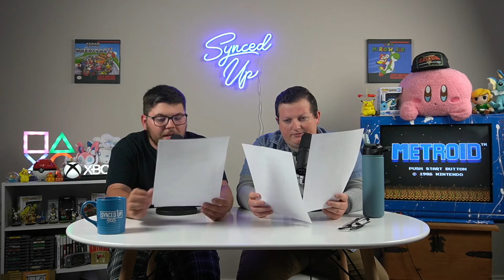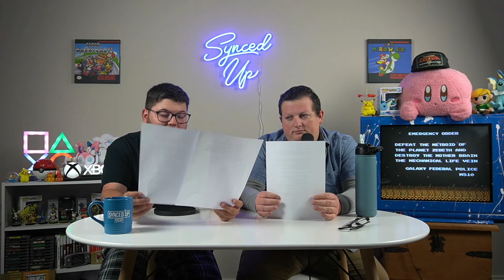Playstation Plus and Breath of the Wild Delay - Synced Up Podcast #107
In this episode of the Synced Up Podcast Tim and Mike talk about the new version of Playstation Plus, Breath of the Wild 2 getting delayed, an Xbox Game Pass family plan, and E3 getting canceled.

In the WBYP section, Tim talks about getting all the achievements in Elden Ring, Predecessor, Tunic, and Fortnite.

Find us on podcast streaming services everywhere!